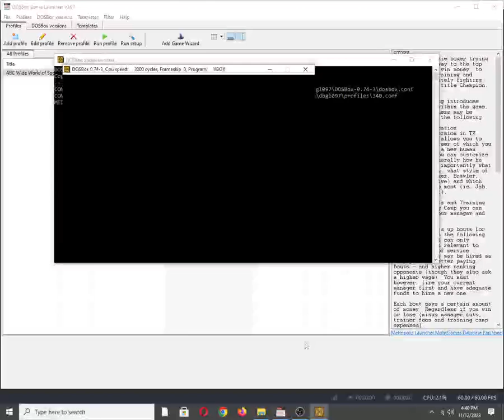ABC Wide World of Sports Boxing [MS DOS] Intro on Roland MT-32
Mobygames Description:
STORY

You play a rookie boxer trying to fight your way to the top. Fight bouts to win money, to pay for your training and manager. Ultimately fighting your way to the title "Champion".

GAMEPLAY

TV Sports Boxing introduces many elements within the game, which among others may be categorized as the following:

    Character Creation

The "campaign" version in TV Sports: Boxing allows you to start "a new career" of which you have to create a new "human player". Here you can customize your boxer, generally how he looks but more importantly what stats he begins, what style of boxing (ie. Boxer, Brawler, Dancer, Defensive), and which punch packs the most (ie. Jab, Cross, Uppercut).

    Managing Bouts and Training

At the "Training Camp" you can meet up with your manager and your trainer.

The Manager sets up bouts for you to fight in the following month. Managers can only introduce bouts relevant to their "quality" of service. Better managers may be hired as they provide better-paying bouts - and higher-ranking opponents (though they also ask for a higher wage). You must, however, fire your current manager first and have adequate funds to hire a new one.

Each bout pays a certain amount of money. Regardless of whether you win or lose (minus manager cuts, trainer fees, and training camp expenses).

The Trainer provides you with additional training per month, depending on his/her specialty stat (ie. Power, Stamina, Footwork, etc.) If you continue a successful career, better trainers will appear offering different types of services (which they also ask a higher fee, of course).

While meeting with the Trainer, you can also purchase equipment to increase your training (stats increase). There are 3 slots available for equipment. Equipment has a certain duration of time (months) expiration before it needs to be replaced.

Additionally, you can also view your character here, to view monthly stats increase, either obtained by training or by bouts (stats increase are automatic).

After you've arranged a bout with your manager, you can enter the appointed bout in the following month. The TV commentator gives comments on "Tale-of-the-Tape" of both boxers before the match begins, as well as the rules of the game.

The Ring

The match starts in a top-down perspective where you can close into your opponent and fight face-to-face or you can dance around the ring (usually meant to increase your stamina).

Boxing

The fight itself enters a 3rd person perspective screen (Player 1 on the left, Computer opponent, or Player 2 on the right).

The purpose is of course to weaken your opponent and knock him down! If the stamina bar reaches zero, the opponent falls down. However, if the Head or Body reaches zero, they fall down and don't stand up! Knock Out!

Being knocked out 3 times in the same round or serious injuries is considered a T.K.O.

Also available on:
Vanillo: ✔☑✅
COS.TV: ✅☑✔